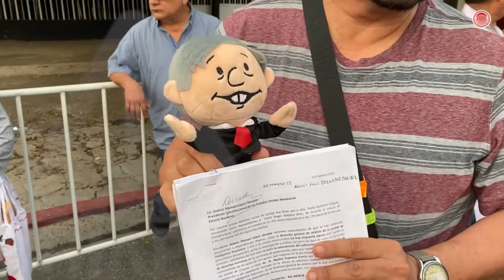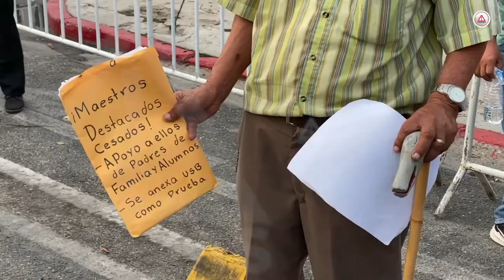Protestas y fuerte dispositivo de seguridad reciben a AMLO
La visita número 40 a Chiapas del presidente de México, Andrés Manuel López Obrador, estuvo envuelta en protestas y un fuerte dispositivo de seguridad.